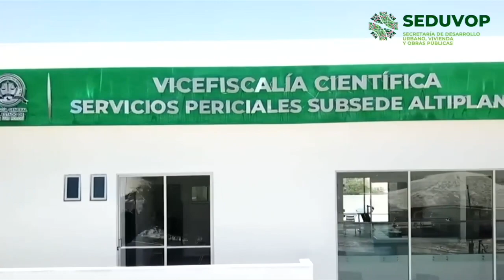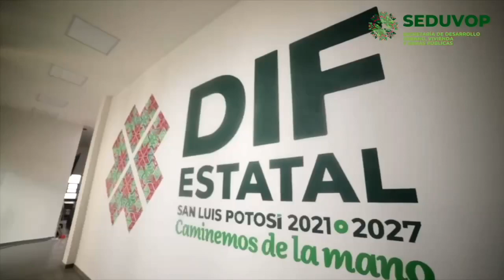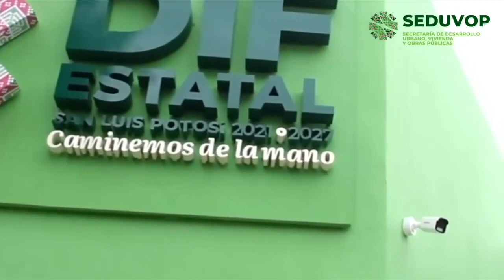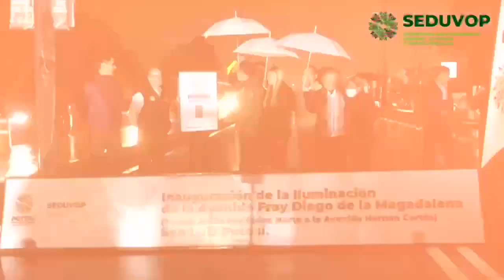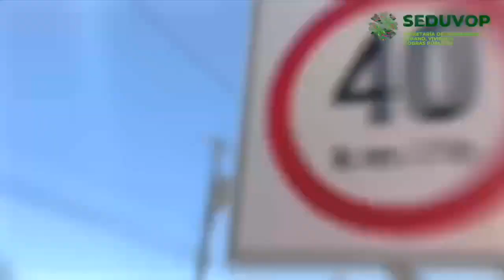202301023 Comparecencia – Secretaría de Desarrollo Orbano, Vivienda y Obras Públicas